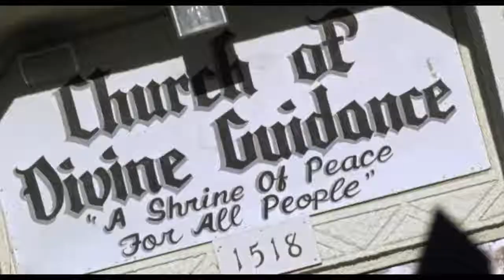Dysfunctional Friends - Official Movie Trailer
Synopsis-
Nine estranged friends are reunited after their larger than life friend unexpectedly dies. The friends who haven’t seen each other in years are all forced to stay at their deceased friends estate for the weekend and must reconnect with each other working through all of their issues in order to each collect their inheritance.